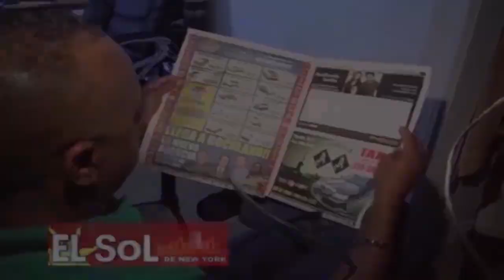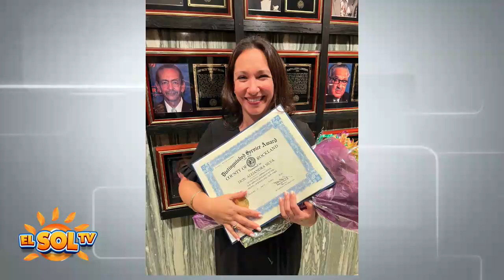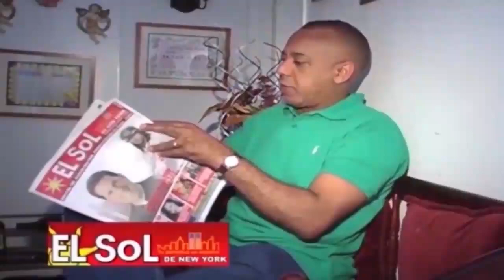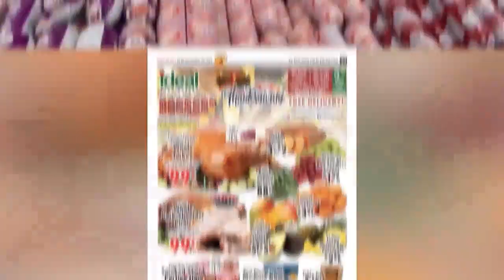El Sol TV 10 5 24